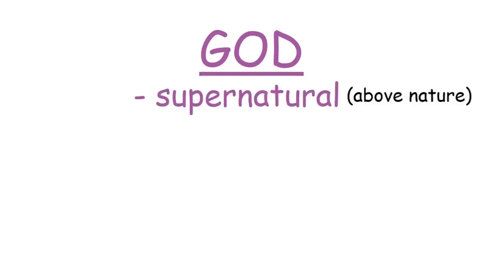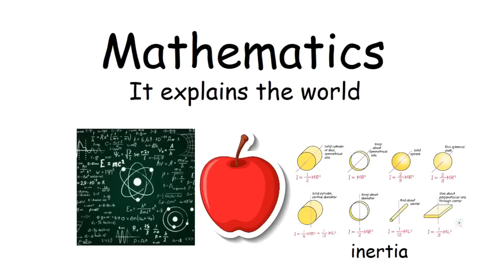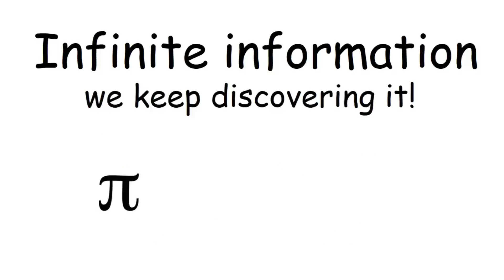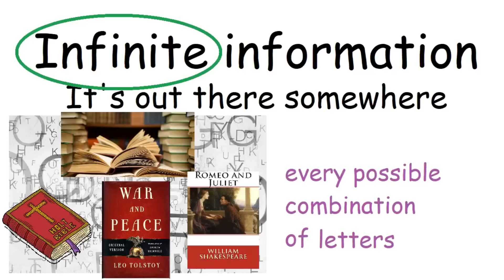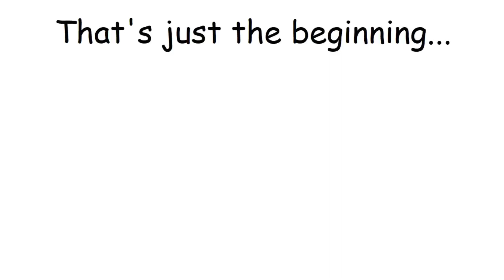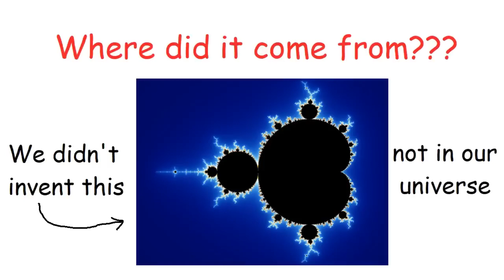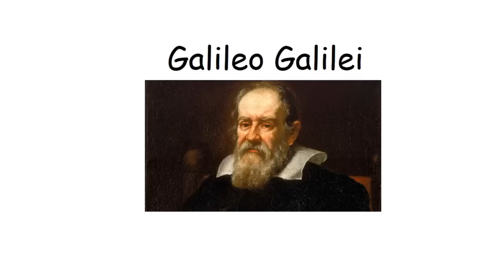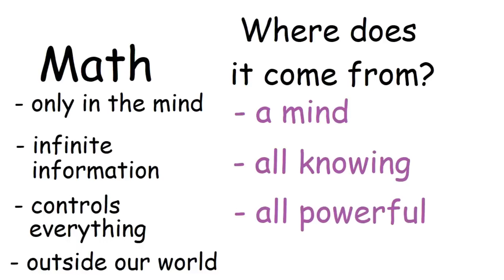Does Redeemed Zoomer Think Math is God?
This video is something I've wanted to try here for some time. it's an example of two logical fallacies being used, and religious and political arguments are prone to this sort of bad argumentation. it's always easier to spot fallacies in arguments you don't agree with, however. In this case, Redeemed Zoomer has misunderstood the argument of Dr. Jason Lisle and has managed to strawman the person whose argumentation he's trying to promote. But since Dr. Lisle's video contains a much better description of fractals than I could manage, here is the link:

Fractal Discovery:

If anyone knows where Redeemed Zoomer got the mistaken idea that fractals were discovered by accident or can show that they were, please leave a link in the comments.

Note: I am not saying whether God exists or not with this video. The problem here is that Redeemed Zoomer is using careless argumentation and misrepresenting the original argument.  You may  someday come up with a mathematical proof that would show God exists, but this video failed to achieve that goal.